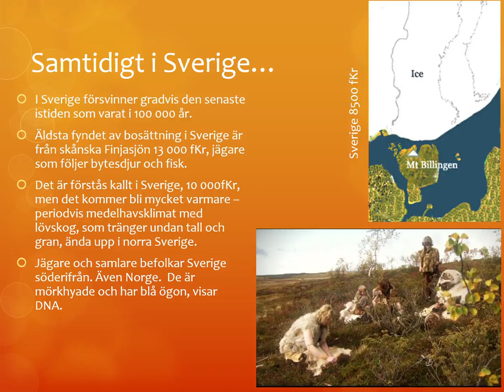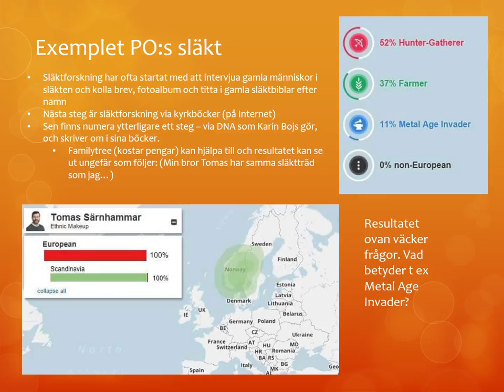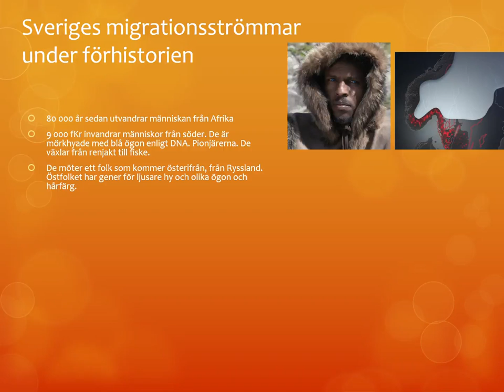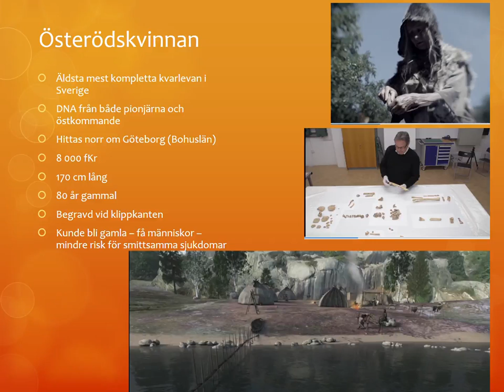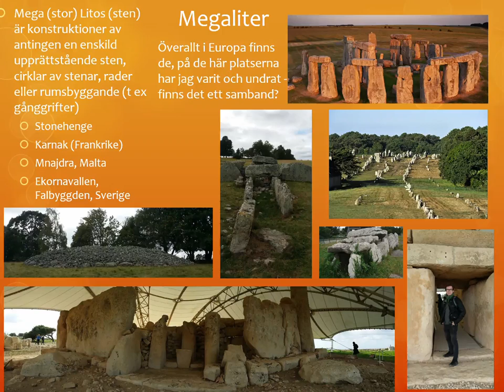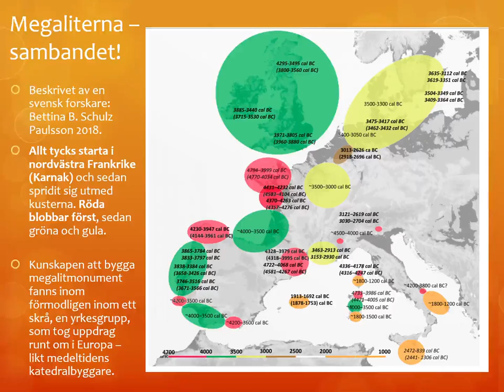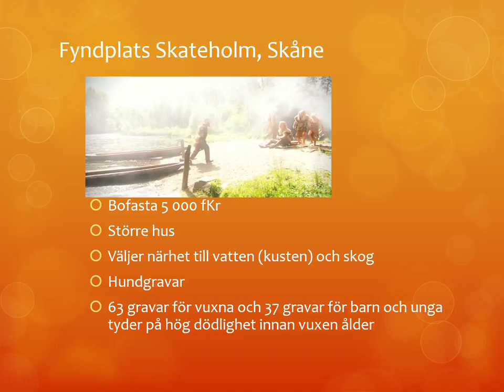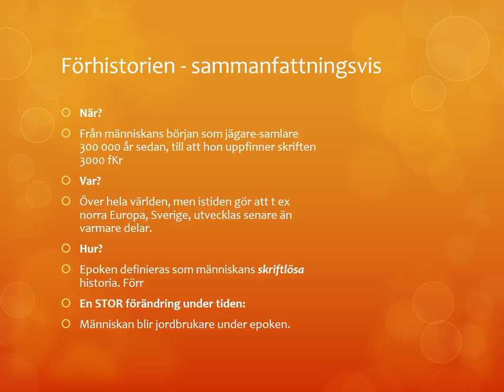Film 3.2 Pp 1 Förhistorien Del 2